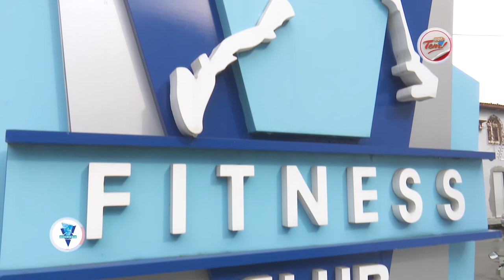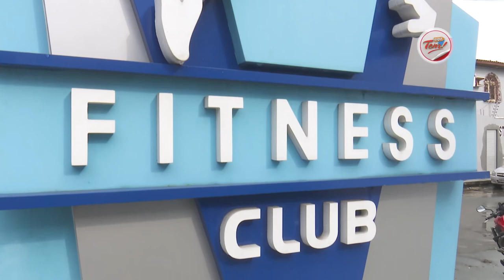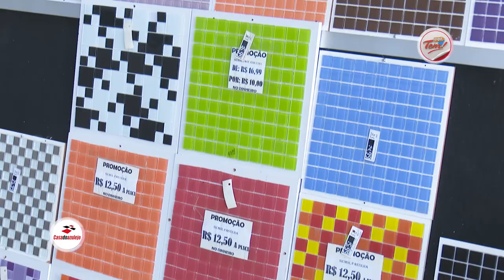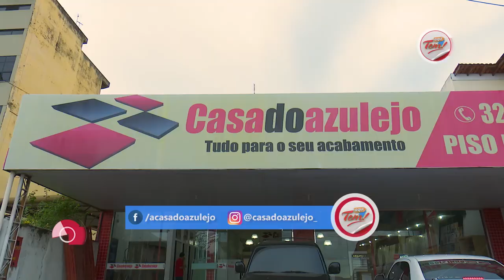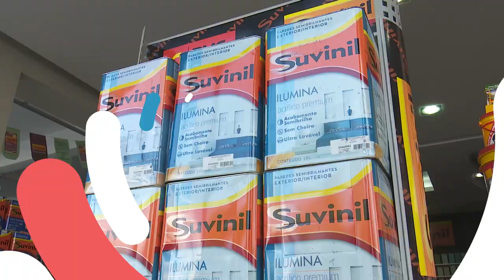Programa Aqui Tem - 26 05 2018 (03º Bloco)